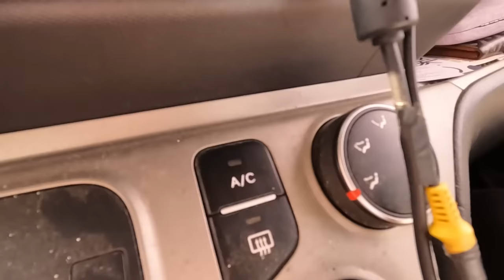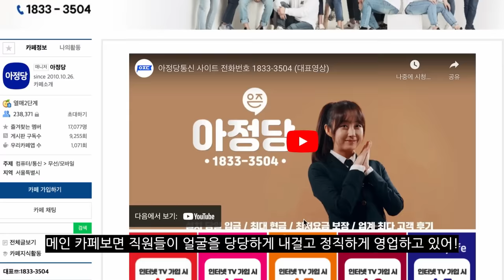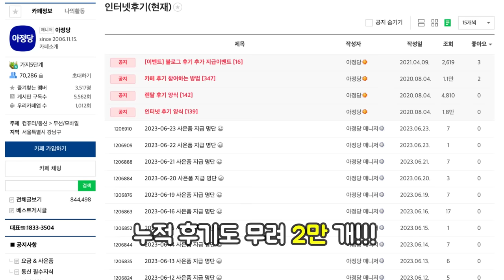소주를 사랑하는 프랑스놈들과 홍천강 캠핑해보기